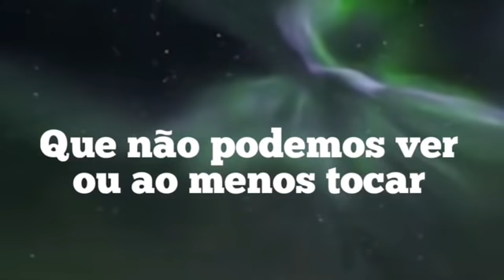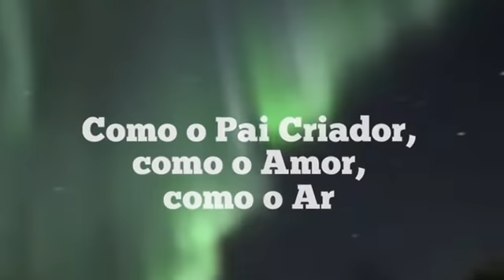ALERTA DE EXTREMA URGÊNCIA PARTE 1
Atenção para os próximos dias até 21 de Dezembro